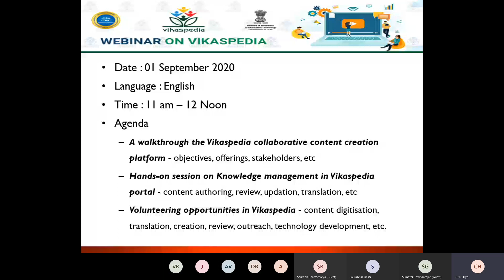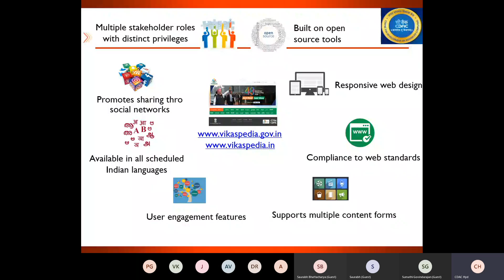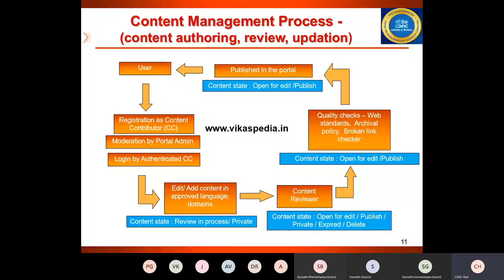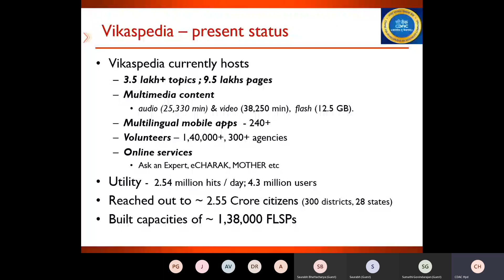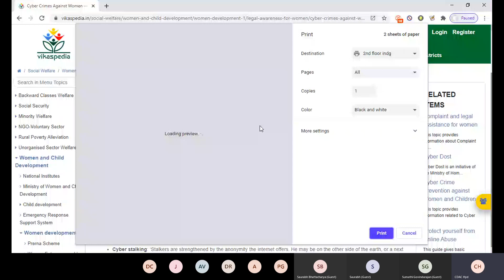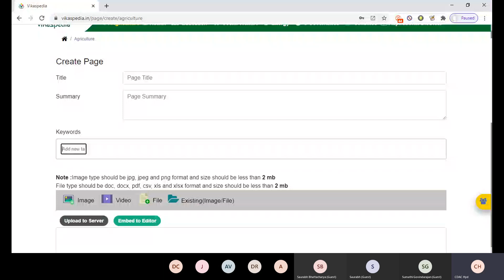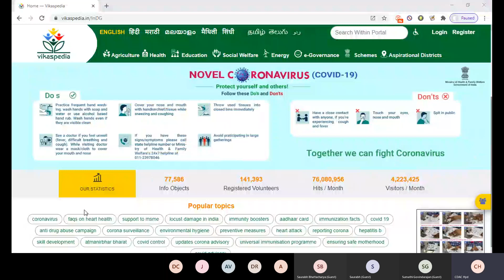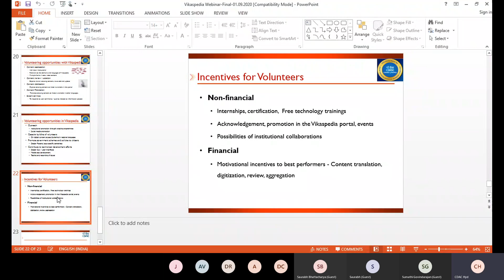Webinar on Vikaspedia (English)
This video tells about usefulness of vikaspedia portal along with different ways to get its benefits. Also, it will guide you if you are willing to contribute content on vikaspedia.